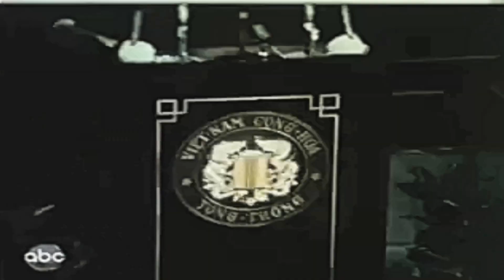26/04/75 Vietnam:A Television History; End of the Tunnel,(1973 - 1975);Tran Van Huong Reviews Troops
26/04/1975 Vietnam: A Television History; End of the Tunnel, The (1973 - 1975); Tran Van Huong Reviews Troops – 26/04/1975 Việt Nam: Lịch Sử Truyền Hình; Cuối Đường Hầm, (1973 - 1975); Trần Văn Hương Duyệt Binh.

QUỐC HẬN 30/4/1975: TẠI SÀI GÒN: 26/04/1975 Vietnam: A Television History; End of the Tunnel, The (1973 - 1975); Tran Van Huong Reviews Troops – 26/04/1975 Việt Nam: Lịch Sử Truyền Hình; Cuối Đường Hầm, (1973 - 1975); Trần Văn Hương Duyệt Binh.

26/04/1975 Vietnam: A Television History; End of the Tunnel, The (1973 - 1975); Tran Van Huong Reviews Troops 04/26/1975.

Part of The Vietnam Collection.
04/26/1975
Tran Van Huong reviews troops, makes speech to Senate. Cutaways at Senate session. Good establishing shot Senate. (54') _-_ Duong Minh Kinh, "Only way for Big Minh to come to power through coup d'etat." Kinh interview interesting.

26/04/1975 Việt Nam: Lịch Sử Truyền Hình; Cuối Đường Hầm, (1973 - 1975); Trần Văn Hương Duyệt Binh.

26/04/1975
Phần Của Bộ Sưu Tập Việt Nam.

Trần Văn Hương duyệt binh, phát biểu trước Thượng Viện.

Cutaways tại phiên họp Thượng Viện... (54 ')

Dương Minh Kinh, "Chỉ có cách để Big Minh lên nắm quyền thông qua cuộc đảo chính." Phỏng vấn thú vị Kinh.

Source: WGBH Media Library & Archives